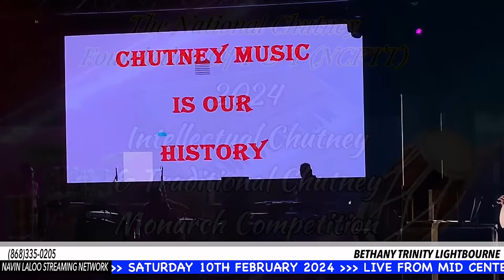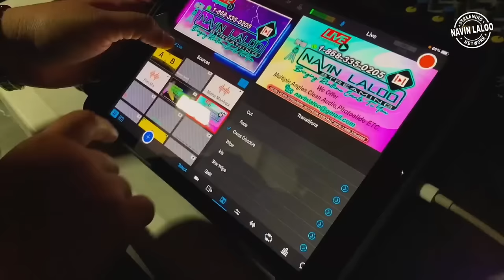The 2024 Intellectual Chutney & Traditional Chutney Monarch Competition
Saturday 10th February 2024
Mid Centre Mall Car Park Chaguanas
You Will Be Notify As We Go Live